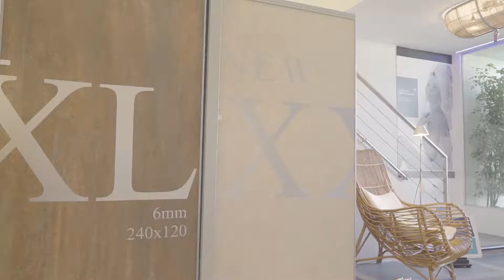ACHER - Promo Scotiabank - Todo 25%